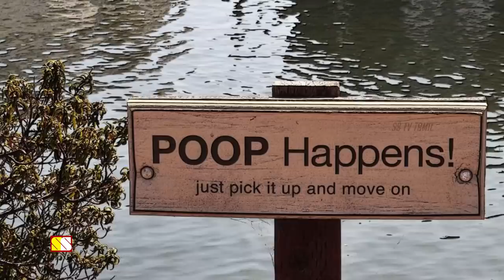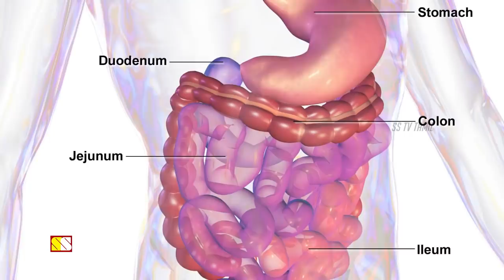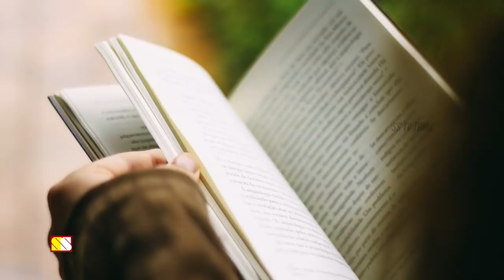மலம் பற்றி மலமலன்னு 10 உண்மைகள்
This video narrates about 10 poo facts..